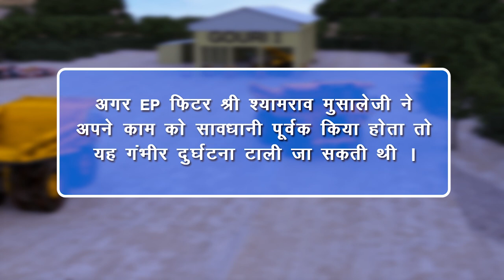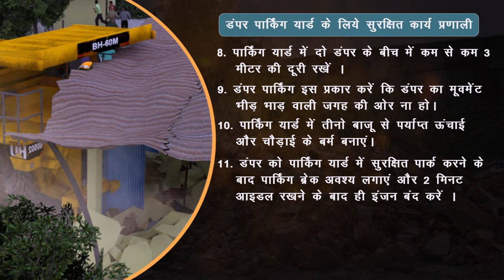Safety Video | Gouri Expansion Open Cast Mine | WCL Ballarpur Area | 3D Animation 2023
JANAI ENTERTAINMENT is a production company in
Films, TVC, 3D/2D animation, VFX and Motion Graphics